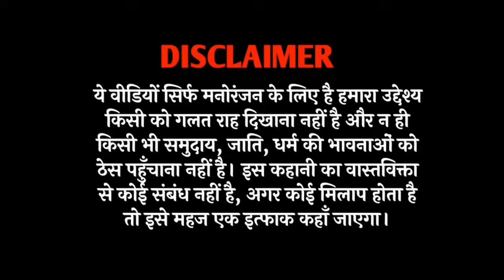गधडिया गया गांव में खीरा बेचने😂| tween craft video | gadariya ki video